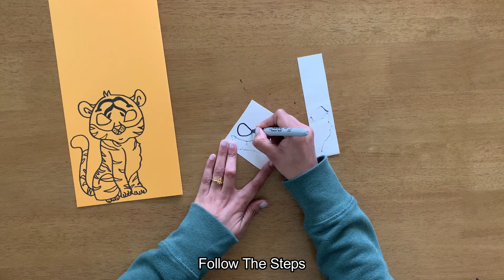tiger |3d tiger craft | tiger drawing | how to draw tiger |craft for kid | craft ideas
Material Required:
Yellow and White Cardstock paper, White Construction Paper, Thin Tissue Paper, Glue/Glue Gun, Scissor, (Black, Dark and light Pink Markers), Googly eyes